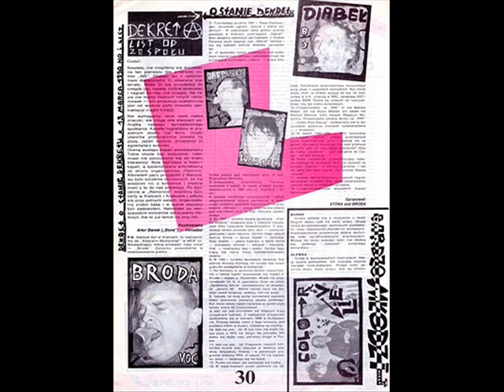Dekret-Jestes nikim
Grupa założona w 1981roku w Kielcach. Grali w nim: Piotr Stanek -voc, Jarosław Pisarski -git, Aleksander Gałgowski -bas, Artur Kobus-dr. W latach 1988-92 uczestniczyli w festiwalu w Jarocinie (w 1988 wyróżnieni). Poza licznymi koncertami w Polsce grali również na Węgrzech. Poza graniem w zespole udzielali się mocno w tworzeniu sceny niezależnej m.in. tworząc Anarchy Front Dekret. Przedstawiali repertuar punk rockowy z czasem z elementami new wave.
"Dekret"(1988), "Ludzkie cienie"(1990)